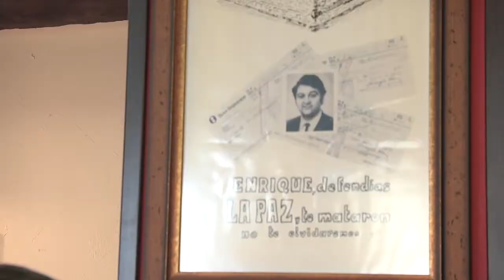Patxi López termina su campaña con los socialistas "resistentes" en Orio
Patxi López ha puesto punto final a su campaña para alcanzar la Secretaria General del PSOE con una visita a la agrupación socialista más pequeña de Euskadi, la de Orio.

Aquí, ETA asesinó a Juan Priede dos días antes de que Patxi López fuera elegido Secretario General de los Socialistas Vascos.